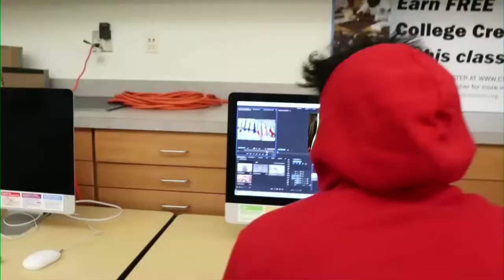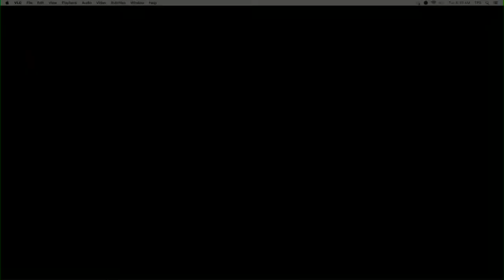Mount Tahoma TV - October 8, 2019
In today's show Shiannel and Kiara host, Nick does sports, and Amaiya and Quiara find out about homecoming. To win free tickets to homecoming send in your proposal video to and we will choose the cutest proposal to win free tickets.